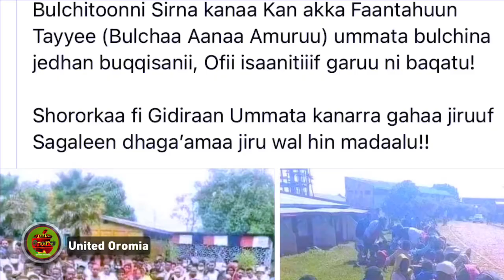Nasrii Aanolee dhimma Oromoota Wallaggaa Maal gochuu qabna jedhe?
Taateen Guyyoota Lamaan Dabran kana Oromia Wallaggaa Jaartee fi Naannawa sanatti Oromo irratti Raawwatamaa Jiru Nama Naasisa. Dhimmuma Kana ilaalchisee Nasrii Aanolee Yaada Gabaabaa Dabarseedha.